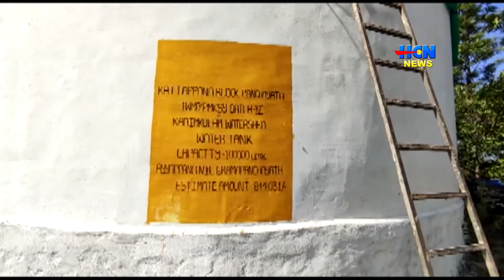അയ്യപ്പന്‍കോവില്‍ കന്നിക്കല്‍ പ്രദേശത്തെ കുടിവെള്ള പ്രശ്നത്തിന് പരിഹാരമായി.